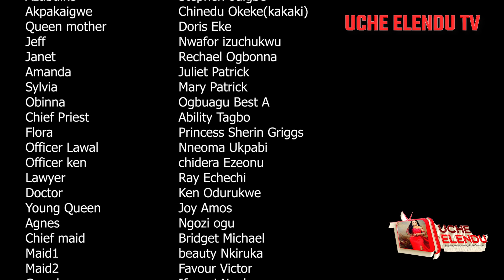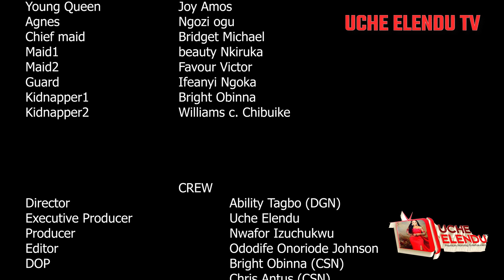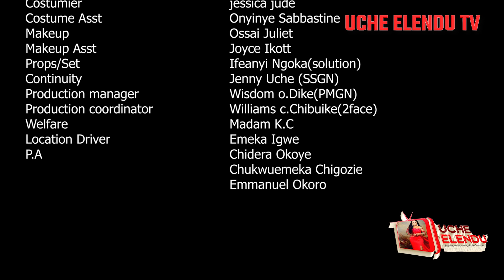MISGUIDED REVENGE Season 5 (New Movie) Latest Nollywood Hit Movies - 2022 Trending (flashboy) Films.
Producer - Uche Elendu
Executive Producer - Uche Elendu

nollywoodmovies 2020nigeriamovies fullmovies movies nigerianmovies africanmovies onlocked mikeezuruonye swiftangeltv spiritual fighters newmovies newmovies2021 #2021

2021  Latest Nigerian Nollywood Movie | New Movies